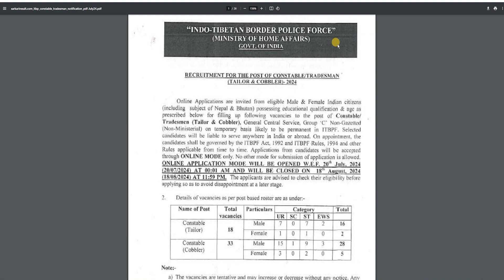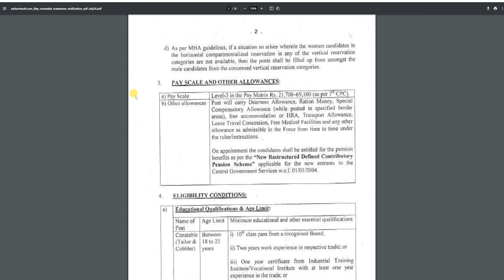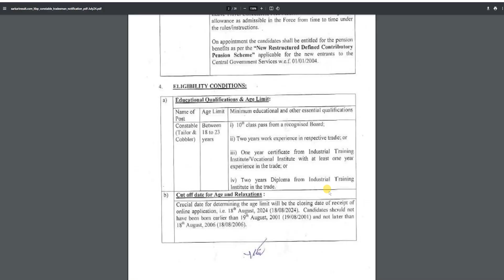कौन कौन भर सकता है ITBP Constable Tradesman Online Form 2024 | Seedhi Baat No Bakwas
In this video, कौन कौन भर सकता है ITBP Constable Tradesman Online Form 2024 | Seedhi Baat No Bakwas
Sellery in ITBP Constable Tradesman Online Form 2024,
10 Class Pass in ITBP Constable Tradesman Online Form 2024,
12th class pass in ITBP Constable Tradesman Online Form 2024,
Essential Qualification in ITBP Constable Tradesman Online Form 2024,
Mool Niwasi State in ITBP Constable Tradesman Online Form 2024,
Other State Candidate in ITBP Constable Tradesman Online Form 2024,